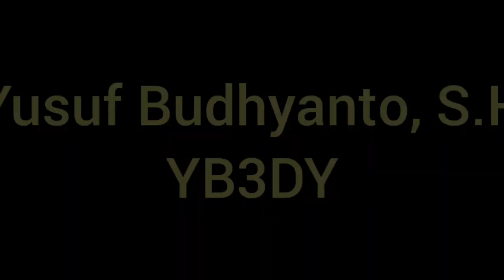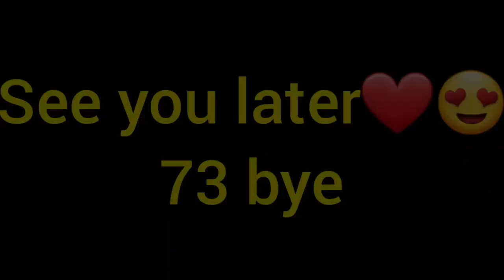Kode Q Yang Umum Digunakan Pada Komunikasi Internasional Voice / Phone Mode || Amatir Radio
YB3DY : Sebaiknya menggunakan kode Q yang umum di gunakan dan dipahami oleh amatir radio Internasional.